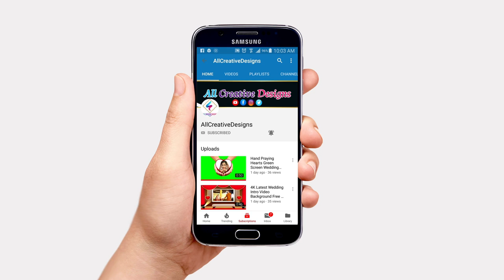4K 1min Christmas Snowflake Falling Video Background Free 2019 ACD # 54